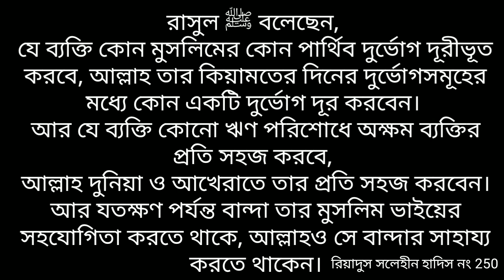চিকিৎসার জন্য সাহায্যের আবেদন সকলে এগিয়ে আসুন মুফতি মীর মোয়াজ্জেম হোসেন সাইফী_বিকাশ+8801985626454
‎আবূ হুরাইরাহ (রাঃ) থেকে বর্ণিতঃ:

রাসুল ﷺ বলেছেন, ‘‘যে ব্যক্তি কোন মুসলিমের কোন পার্থিব দুর্ভোগ দূরীভূত করবে, আল্লাহ তার কিয়ামতের দিনের দুর্ভোগসমূহের মধ্যে কোন একটি দুর্ভোগ দূর করবেন। আর যে ব্যক্তি কোনো ঋণ পরিশোধে অক্ষম ব্যক্তির প্রতি সহজ করবে, আল্লাহ দুনিয়া ও আখেরাতে তার প্রতি সহজ করবেন। আর যতক্ষণ পর্যন্ত বান্দা তার মুসলিম ভাইয়ের সহযোগিতা করতে থাকে, আল্লাহও সে বান্দার সাহায্য করতে থাকেন।

রিয়াদুস সলেহীন হাদিস নং ২৫০

*চিকিৎসার জন্য সাহায্যের আবেদন*
সন্মানিত দ্বীনিভাইয়েরা চিকিৎসার জন্য আর্থিক সাহায্যের আবেদন*

নামঃ জয় শেখ,(বয়স ৯)
পিতাঃ মোহাম্মদ ইমদাদুল শেখ,
মাতাঃ তাসলিমা আক্তার গোয়ালন্দ, রাজবাড়ী।
জয় গত ৯ মাস যাবত( Hodgkin's lymphoma)লিম্ফোমা রোগে আক্রান্ত। এ রোগের জন্য এ পর্যন্ত ১২টি কেমোথেরাপি দেয়া হয়েছে ভারতের_সুরুজ_গুপ্ত_ক্যানসার_সেন্টার এ্যান্ট রিসার্স ইনস্টিটিউট* থেকে।এ পর্যন্ত প্রায় ৬ লক্ষ টাকা বাংলাদেশ সহ ভারতে খরচ হয়েছে। পুনরায় আবার ৪টি কেমোথেরাপি দিতে হবে।পুনরায় প্রায় ৫ থেকে ৬ লক্ষ টাকা প্রয়োজন। কিন্তু অসুস্থ জয়ের বাবার একার পক্ষে এতটাকা যোগান দেওয়া সম্ভব হচ্ছেনা, তাই *আল ফুরকান মিডিয়ার* মাধ্যমে সকল দ্বীনিভাইয়ের কাছে সাহায্যের অবেদন জানিয়েছেন।
   রুগীর সম্পর্কে বিস্তারিত জানতে এবং তার পরিবারের সাথে যোগাযোগ করুন